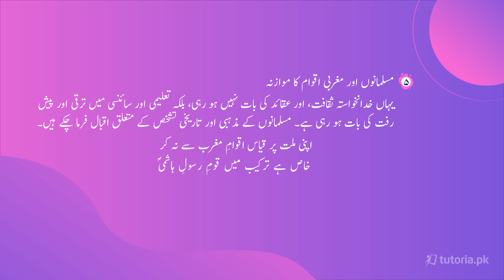Urdu Class 9 | Federal Board | Chapter 3 | Sabak Ka Khulasa | tutoria.pk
Let’s take a look at the Chapter 3 of Urdu of Grade 9 “کاہلی”.

Get the best exam preparation here for Urdu Chapter 3 "کاہلی", introduction of Sir Syed Ahmed Khan, His contributions in the sub-continent and how he inspired the youth. Get started and become an expert in 9th class Urdu!

In this video, you will study Urdu Grade 9 Chapter 3 Topic 21 "Sabak Ka Khulasa" by instructor Farhan Ali.